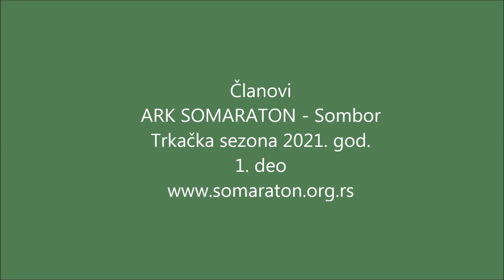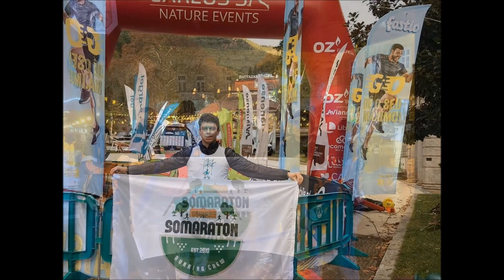ark somaraton 2021 prvi deo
Članovi ARK Somaraton na trkama u sezoni 2021. - prvi deo.